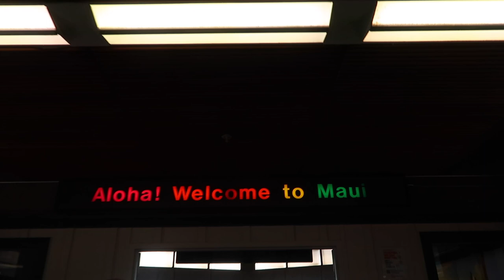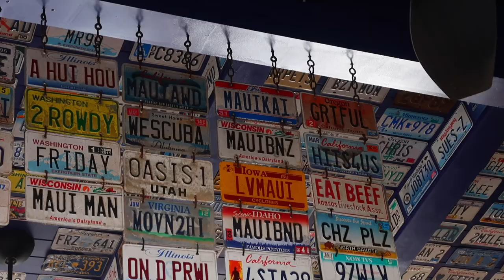REMEMBERING MAUI 2023 | MAUI NO KA OI 2023 | MAUI FIRES DESTROY LAHAINA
AMAZON FAVORITES:

LUG TRAVEL BAG:

MICROFIBER BEACH (TRAVEL) TOWELS:

GoPro HERO9 BLACK CAMERA:

Canon PowerShot G7X Mark II Digital Camera:

Monitor Stand Riser Desk Organizer:

Bookshelf for Desktop Storage:

ART MARKER SET:

CURRENT PHONE CASE:

FETCH APP -2000 BONUS points w/ REFFERAL CODE:
5KKJA